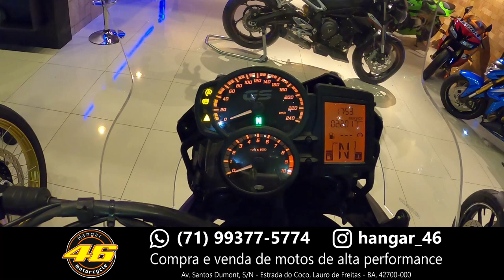BMW F800 GS Dakar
🏍️ BMW F800GS Dakar
📆 2014
🛣️ 48.000km
🔑 Chave reserva
📚 Manual e livretos
💰 R$38.900,00
📈 FIPE: 38.916,00